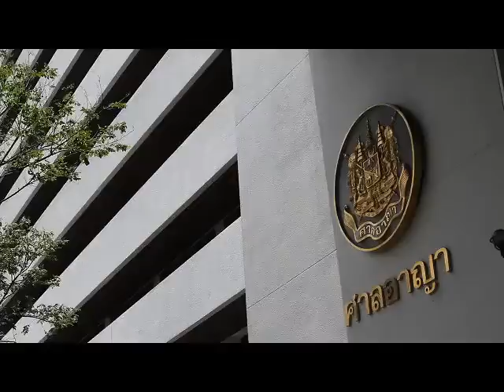komchadlueknews : 'สนธิ'ขึ้นศาล'หมิ่นเบื้องสูง'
komchadlueknews : คม ชัด ลึก : การเมือง - 'สนธิ'ขึ้นศาลคดีหมิ่นเบื้องสูง

(หมายเหตุ : ที่มา : Nation Photo)